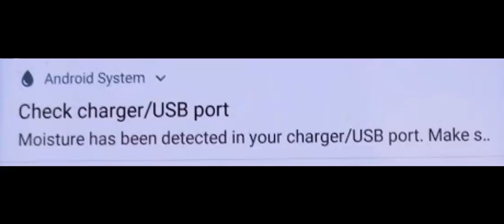moisture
two shitposts in one day. wow

have a complimetary swear word to stop youtube from marking this as for kids for no fucking reason, ok have a good day